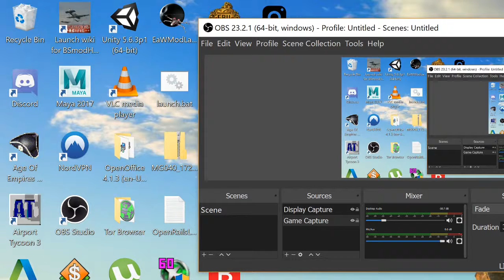Junior Breakthrough: Renewable Energy